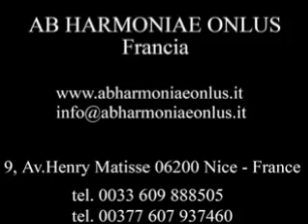Ave Maria - Cherubini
Brano tratto da 'Ave, Maria!' Lode in musica per Santa Maria del Fonte in Caravaggio. Interpreti del concerto: Denia Mazzola Gavazzeni, soprano Rossella Redoglio, soprano Magdalena Aparta, soprano Giovanni Brollo